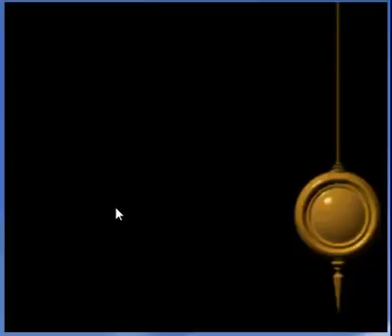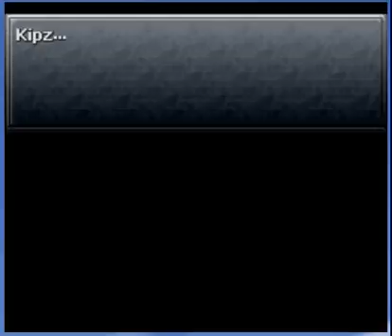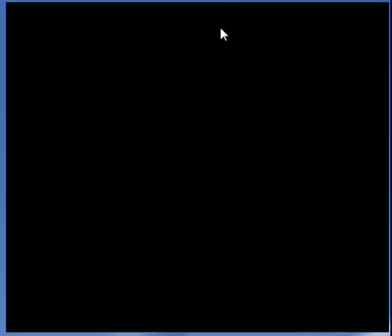Let's Play Chrono Trigger! (With Kipz and Dragon'sArrow)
So many coincidental sweetness from trevor it's not even funny!